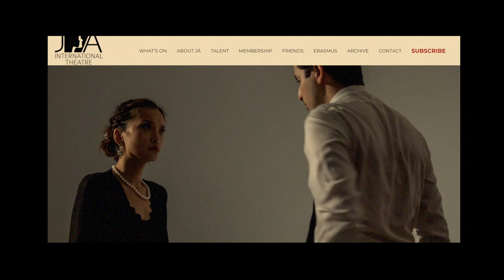JÁ- The First Five Years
A round up of Já's eventful half decade journey seen through the eyes of its founders, from its conception as a creative ensemble, through the twists, turns, bylanes and dales, the sweaty climbs and swooshing declines to arrive here, with the five year pennant flying bright in the Tejo breeze- but the journey has only just begun!

With Dan Cotterall, Tania Kumeda and Suresh Nampuri

Shot and Edited by Stephen O' Regan for JÁ International Theatre